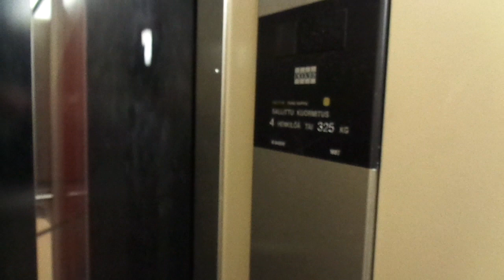Very Nice old 1987 KONE M Traction Elevator (Going up) @ Maalarinkuja 3, Leppävaara, Espoo, Finland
In this video, unfortunately, the battery ended, so this is only a short video. Another video of me going down this elevator can be found

Location: Maalarinkuja / Målargränden 3, Leppävaara / Alberga, Espoo / Esbo, Finland

Brand: KONE
Type: Traction, KONE M fixtures
Year installed: 1987 (Turning 35 years old in 2022)

Floors served: 4 (*P*, 1, 2, 3)
Serial: H 64649
Capacity: 4 persons or 325 kg